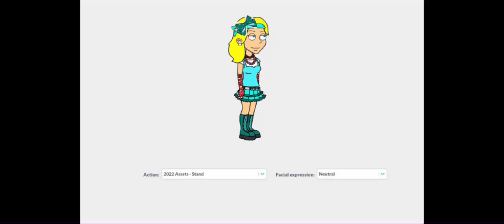I Updated Cecile, Victoria, Arianna, Penelope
Sighs, alright, this is my version of Cecile, Victoria and Arianna's updated avatar + i am no longer using their Japanese names on my Cheer Girls for my own best, i know i still love the Japanese stuff but i only no longer using my Cheer Girls's Japanese name due to the fact that they're NOT even Japanese, and my Cheer Girls group name will be just renamed to just "The Destiny Girls" according to what TheBlueAngelDude/ TheOptimisticAngelMan said to me a few hours ago, and sadly, i will staying away from Vyond community and taking a break from making GoAnimate videos for like a few months or such for my own best, but don't worry, i'm not leaving Vyond community but, i will just making a less or few Vyond videos on my channel, and i will back on focusing on the gaming/gameplay/walktrhough videos on my channel just like what i am focusing on my channel back in 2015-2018, hope you're understand this

I'm updated my version of Penelope Taylor's avatar (i would like to thank to Location Scout and Landon for reminding me this) (please note that i still taking a break from making Vyond videos for a while or a month and i'm not sure i might be returning to make Vyond videos, but less or few Vyond videos on either India Republic Day 2023 (January 26th) or February this year and focusing on my gaming Walkthrough/Gameplay/Playthrough just like what i am making on youtube back in 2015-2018)

Penelope Taylor, Arianna Martinez, Victoria Peterson And Cecile Bernard Gets Grounded

Penelope Taylor
Arianna Martinez
Victoria Peterson
Cecile Bernard

The Cheer/Sweet Girls/Destiny Girls Gets Grounded/Karma

@Rio The Cherry Blossom Dancer Anime Hero Fanatic
@Superhide wolf
@Matthew Brander
@Death The Hate Master - Vyond and Beyond
God The Love Master - Vyond And Beyond
@Retro Boy
@Richard Math Physics 1991
@lightningmohawk 2006
@Cory TheNBALover 2K
@Noah And Ramos really rule
@NOVADROME Animations
@R Animate
@LloydIrving FTW CashAndJ.T FTL
@ShaunTheVyondStudioMaker2005 (Even though I'm neutral to him)
@ArcherDemonSlayerAnimation2004 (The Real One)
@Serena Sierra Productions 2001
EmilyTheRantGirl2001
@Tommy Aponte The Rock & Roll Star 2K
@JohnJay 1982
@Kyle Cadayona
@Torin the Kieopera
@Destiny Lloyd
@⭐Asiya the star princess 2K7 🌕
@The Paul's Things
@Diego Fuenzalida The Hugs Video Maker 2K3
@Azariah Damole
@Seth Mealy
@Justin The HTTYD, Ninjago And MHA The Bro Gamer
@BlackHole The Eyesaur Animator 2006
@Little KJ - The Vyonder
@Andriele Godinho De Oliveria
@Lightning McQueen Fan #95 Rust-eze in 2022